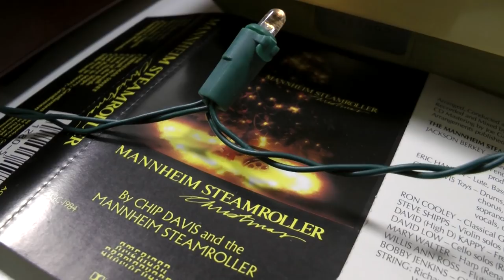MANNHEIM STEAMROLLING | AMBIENT HOLIDAY CASSETTE REMIX + TAPE LOOPS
Learn more about tape looping & cassette music, download all my music & sample packs, and sign up for one on one lessons with yours truly. Oh and get exclusive content like this music!

The latest holiday prank is finally here - Mannheim Steamrolling! Just when you thought you were going to listen to some sweet christmas music it turns into a weird 7 minute ambient drone rework that no one wants to hear at your family/work/friendmas/holiday party! Give the gift of your obscure musical taste and Mannheim Steamroll your loved ones today!

■ GEAR GEAR GEAR ■